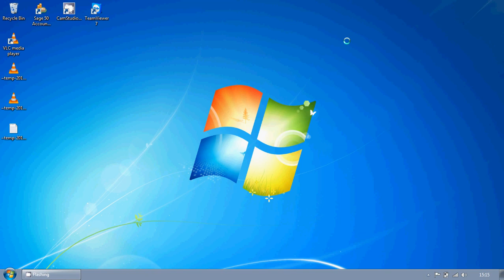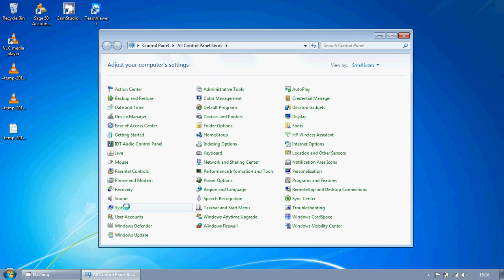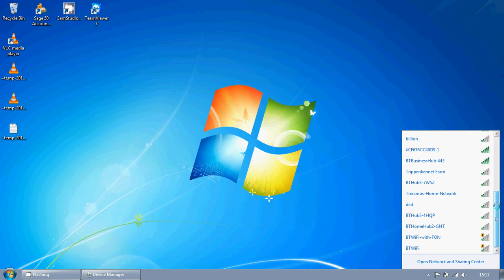WiFi Antenna Set-up guide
A brief guide to disabling the WiFi adapter built in to your laptop to enable the USB WiFi connection only.